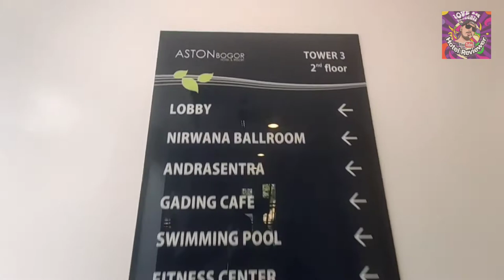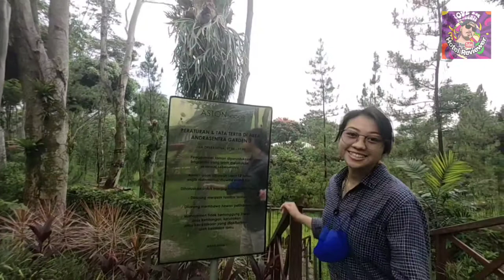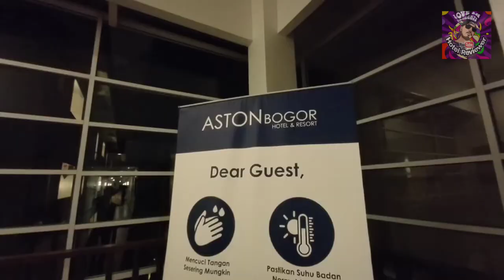ASTON HOTEL BNR REVIEW🎦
OZDILINGER HOTEL REVIEWER adalah salah satu content youtube BIGSHINE ENTERTAINMENT yg menyajikan informasi terkait hotel review buat kalian yg ingin bermalam, berlibur di hotel hotel di Indonesia.

nah kali ini hotel yg kami review adalah hotel ASTON HOTEL BOGOR BNR.